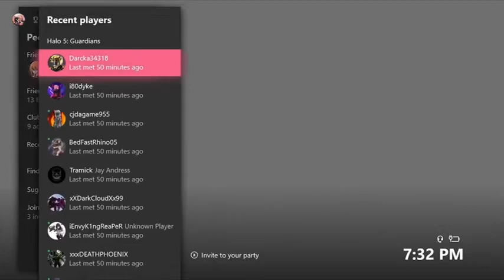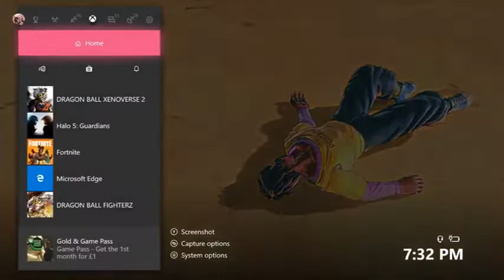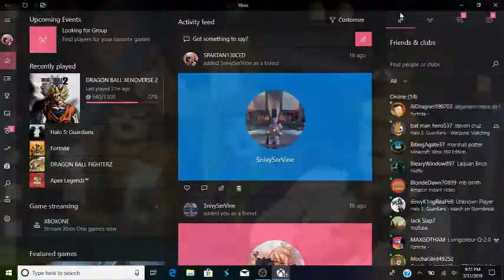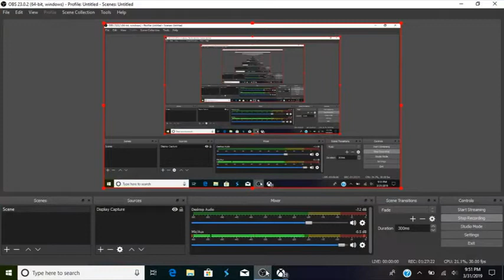NEVER PLAYING RANK MATCH EVER AGAIN DRAGON BALL XENOVERSE2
everyone is keep spamming me and thay make the game lag it makes me sad help me thay why im never playing rank Again why do this stuff happen to me why me 😭😭😭😭😭😭

oh yea i got a discord feel free to join the

oh umm hehe i got a Instagram account so you guy's to get to know me better here

oh yea twitter for Art i do more stuff then gaming you know